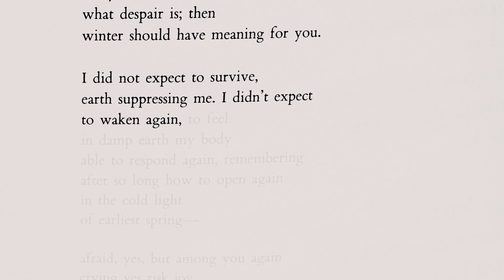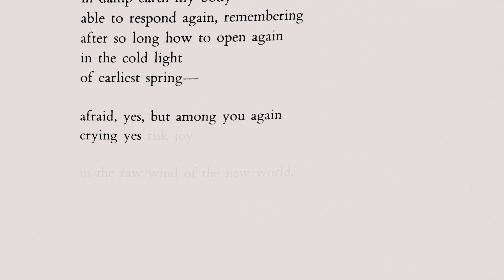Leila Chatti reads "Snow Drops"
Leila Chatti reads Louise Glück's poem "Snow Drops".